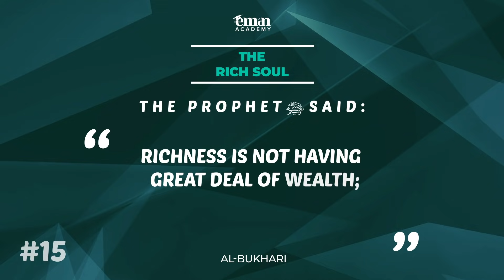A Hadith a Day - The Rich Soul - Mufti Menk